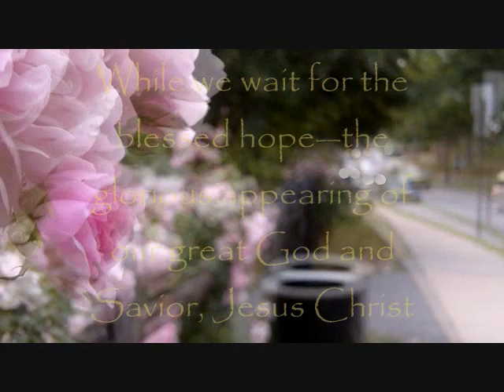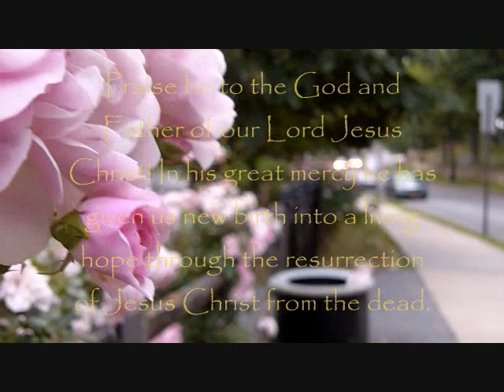Yeshu Ente Manavalan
An old hit by the christian malayalam group Heartbeats.  Recording done on Tascam DP008.